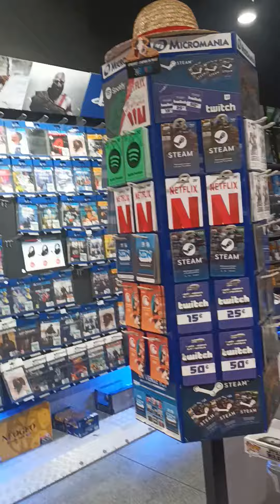Micromania de Dr. 20 11 2021